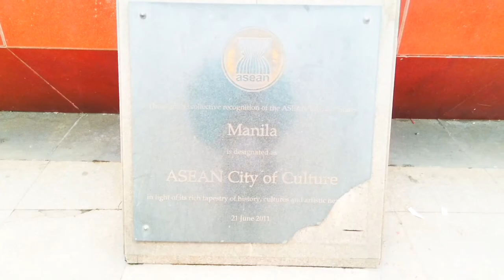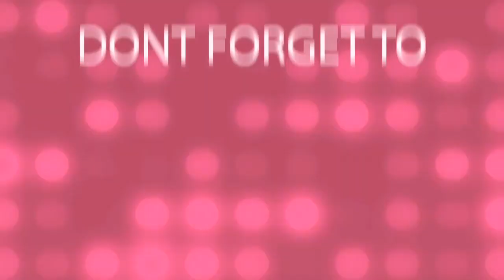Manila Bay Fountain, Talagang Kagigiliwan Mo